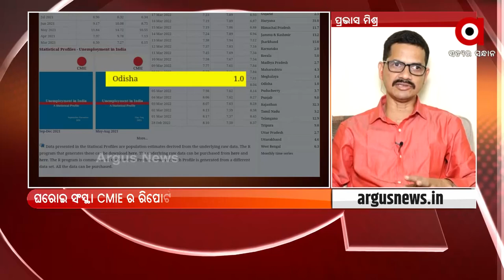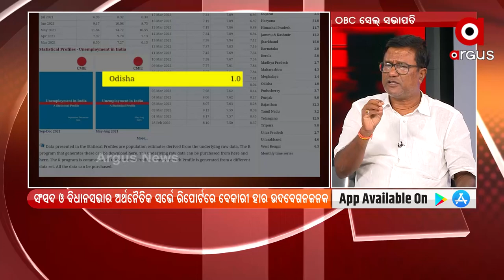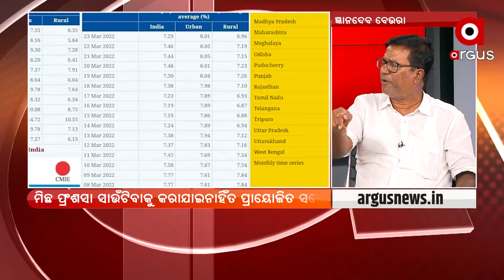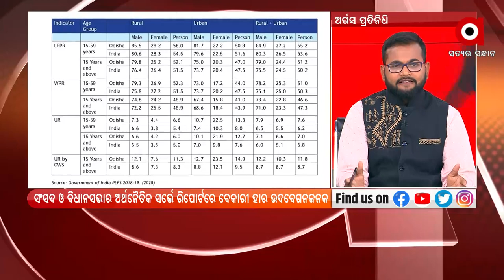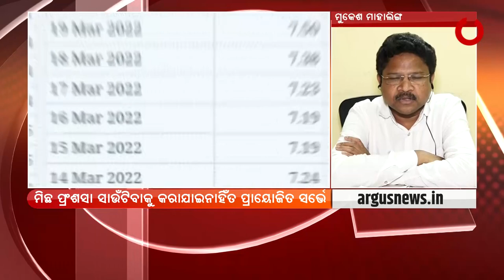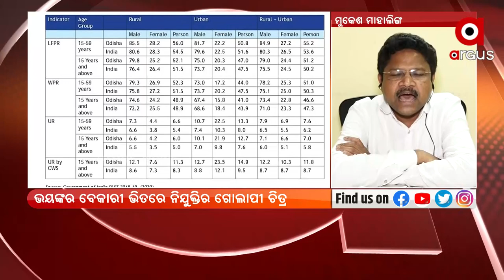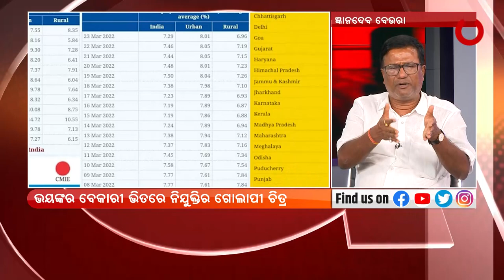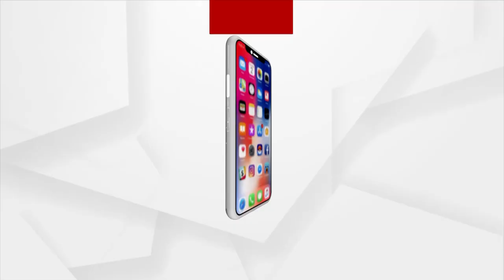Prasnakala | Unemployment rate lowest in Odisha, says CMIE report | 24 March 2022 | Argus News